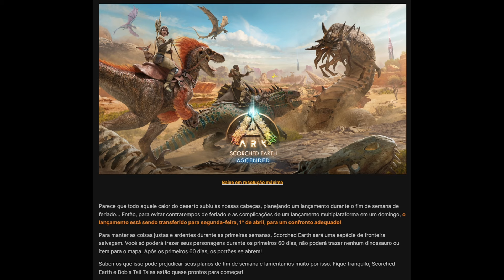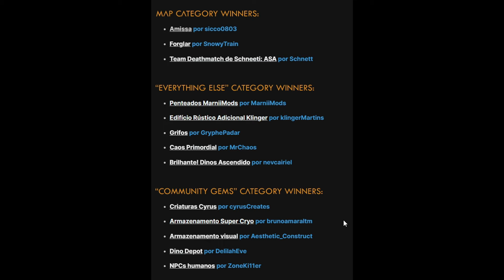POLYNEWS - SCORCHED EARTH ADIADO, EVENTO DE PÁSCOA E MAIS NOTÍCIAS DE ARK ASCENDED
Notícias de Ark Ascended: Scorched Earth, o mapa do deserto do Ark Ascended foi adiado, evento de Páscoa já está funcionando e mais!

Setup/Configuração do PC:
PC Intel I7 3.4; 16gb Ram HyperX
Placa de vídeo RTX 3050
Placa de Captura Avermedia 2 Plus
Headset HyperX Cloud Stinger nas lives (orelhas Cerruto Geek)
Headset Killer Instinct Adamantiun nos vídeos
PlayStation 5